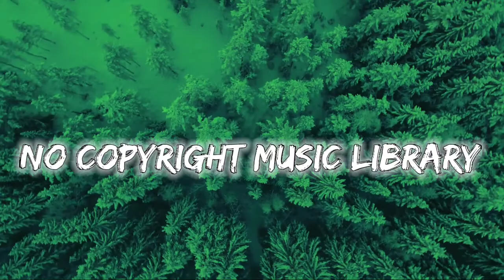Background Music For Documentary No Copyright (No Copyright Music Library)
This is Background Music For Documentary No Copyright presented by'No Copyright Music Library'. You can use this intense Background Music For Documentary in your Documentaries and YouTube Videos! DOWNLOAD link given below!

background music for documentary suspenseful dark mysterious and serious instrumental,
royalty free background music for documentary,
background music for documentary video & film,
background music for documentary guitar,
good background music for documentary,
background music for documentary history,
background music for documentary happy no copyright,
background music for documentary interview,
background music for documentary intense,
background music for documentary interview no copyright,
background music for documentary lively,
light background music for documentary,
background music for documentary mystery,
background music for documentary motivational,
background music for documentary mp3 download,
background music for documentary mp3,
background music for documentary nature,
background music for documentary nature science videos,
background music for documentary upbeat no copyright,
ncs background music for documentary,
neutral background music for documentary,
background music for documentary piano,
background music for documentary poverty,
perfect background music for documentary videos,
positive background music for documentary,
background music for documentary royalty free,
background music for documentary series,
background music for documentary suspense,
background music for documentary soft,
background music for documentary serious,
simple background music for documentary,
thrilling background music for documentary,
background music for documentary while talking,
uplifting background music for documentary,
background music for documentary vlog,
background music for documentary youtube,
documentary music no copyright,
documentary music background,
documentary music video,
documentary music sad,
documentary music instrumental,
documentary music royalty free,
documentary music free,
documentary music upbeat,
documentary music ambient,
documentary music action,
documentary music alzheimer's,
documentary music secrets and lies,
documentary music background instrumental,
documentary music background no copyright,
documentary music background upbeat,
documentary music background free,
documentary music background sad,
documentary music bands,
documentary music background happy,
music documentary r&b,
documentary music copyright free,
documentary music cinematic,
documentary music chill,
documentary music calm,
country music documentary,
country music documentary ken burns,
civil war documentary music,
indian classical music documentary,
documentary music dramatic,
documentary music dark,
documentary music dementia,
documentary music download,
drill music documentary,
deep roots music documentary,
disco music documentary,
dude perfect documentary music,
documentary music epic,
documentary music emotional,
ethiopian music documentary,
experimental music documentary,
porsche endurance documentary music,
epic documentary music no copyright,
evolution of music documentary,
emo music documentary,
documentary music for videos,
documentary music festival,
sad documentary music free,
serious documentary music free,